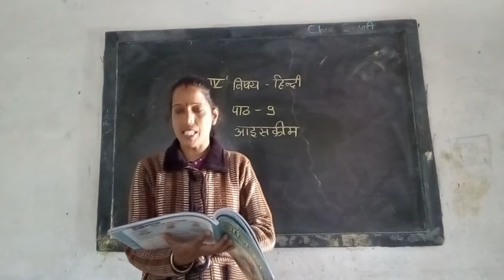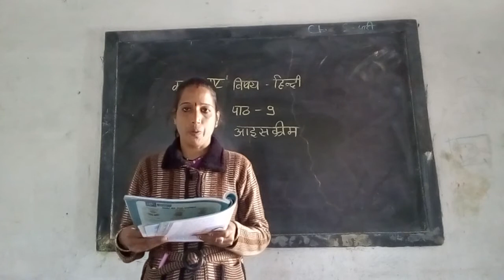कक्षा -4 हिंदी पाठ-9 आइसक्रीम